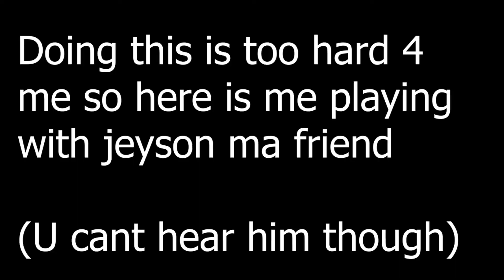BIGN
Song :AMV: everybody's circulation